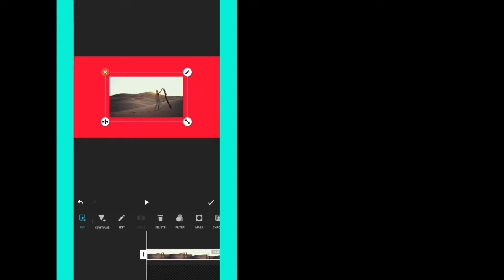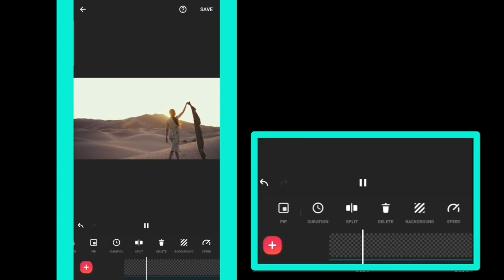Video Zoom in and Zoom out in Inshot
This video is about,How to zoom in and zoom Out Video in Inshot mobile App.